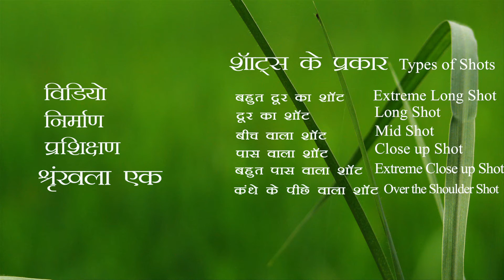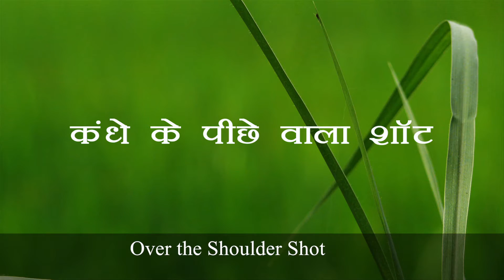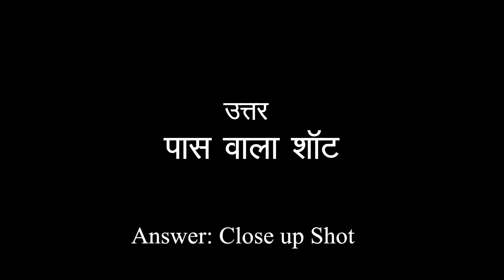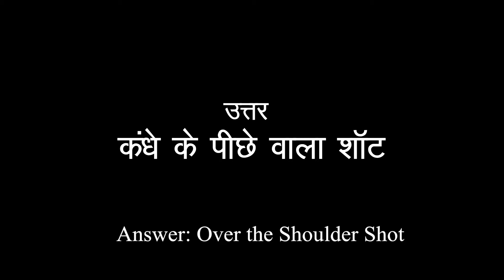Types of Shots-English subtitle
This video is about Types of Shots-English subtitled